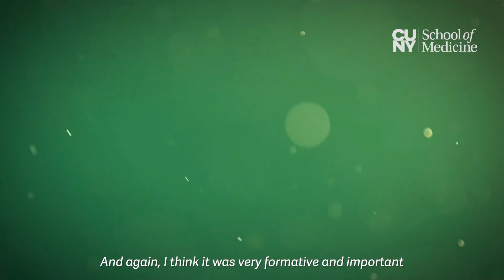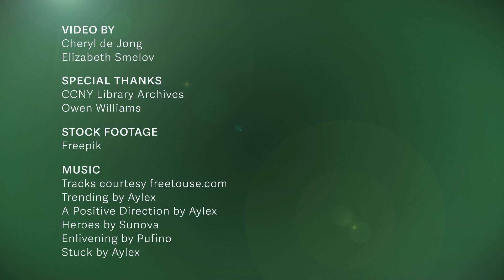Sophie Davis Biomedical Education Program Turns 50 with CUNY Medicine Family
Last night, the CUNY Medicine family was thrilled to celebrate the 50th birthday of the Sophie Davis Program for Biomedical Education. Dean Carmen Renée Green, MD, welcomed 200 Sophies. They included alumni, students, and faculty as well as staff and friends who gathered to honor a collective commitment to expanding medical education and healthcare access in underserved communities across NYC and beyond. @cunyedu Chancellor Félix Matos Rodríguez championed the foundational and enduring role that Sophie Davis has had in training generations of doctors to help lift New York.

Jonathan Woodson, MD, a graduate of the inaugural Sophie Davis Class of 1977, served as the Distinguished Alumnus Speaker, offering inspiring reflections on his journey from Sophie Davis student to renowned national medical leader and proud Sophie Davis alumnus. Dr. Woodson is currently President of the Uniformed Services University of the Health Sciences, and earlier served as Assistant Secretary of Defense for Health Affairs and Director of the Tricare Management Activity in the U.S. Department of Defense. He is also a retired Major General of @usarmyreserve.

A short documentary featuring new and archival interviews with some of the school’s visionary leaders and amazing students was also unveiled. Watch it here and join us in honoring a mission that produces the healers, leaders, and scholars: the “Sophies” that New Yorkers need and want to see.